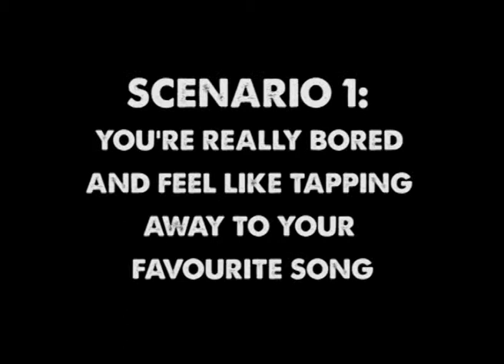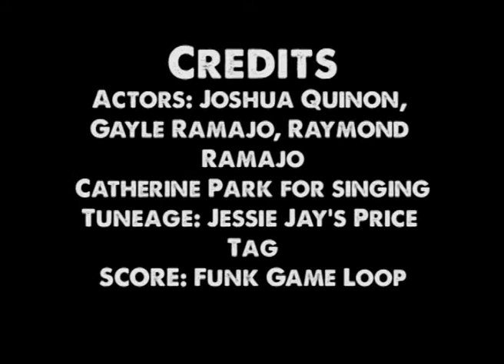Human-Computer Experience Design Studio - Tangible drum pants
Final projects for DECO 3200. A pair of tangible drum pants